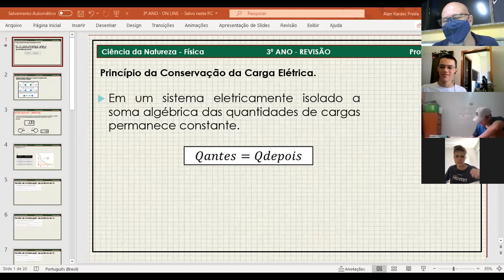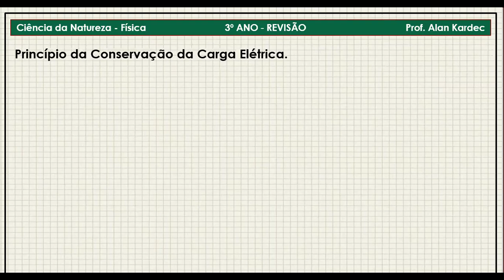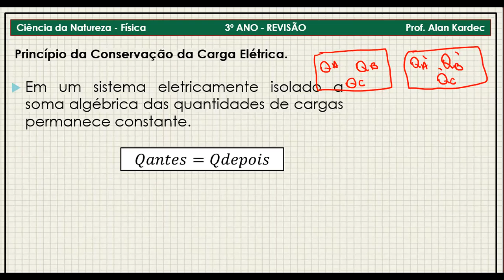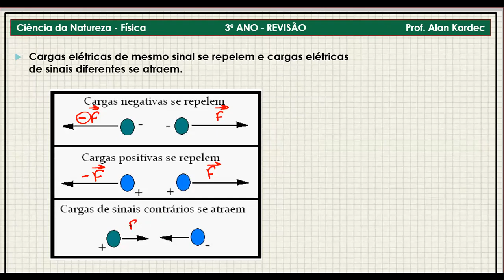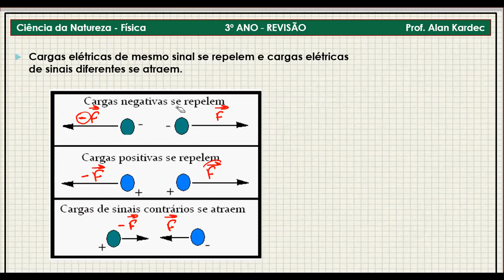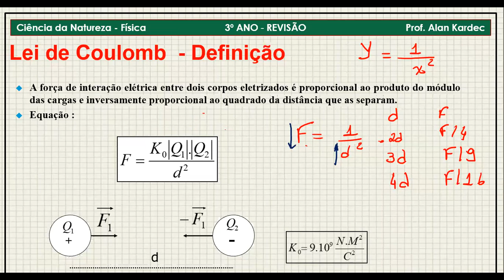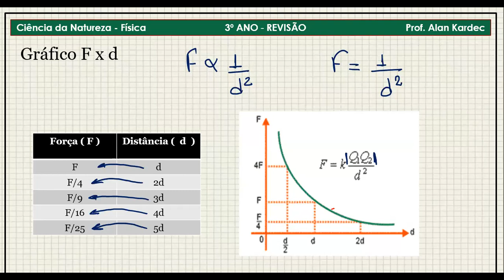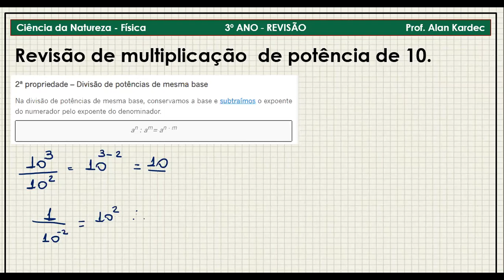3º ANO SUL 26 01 21 1ª AULA DE REVISÃO